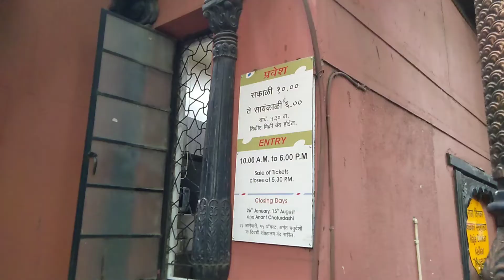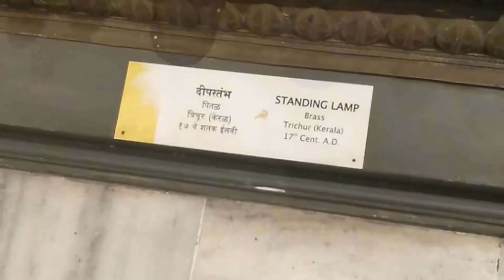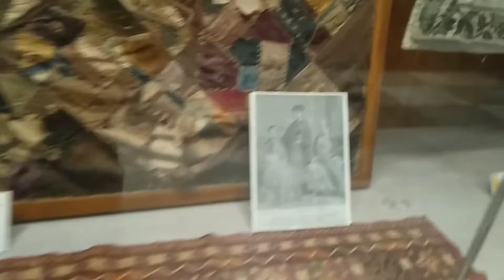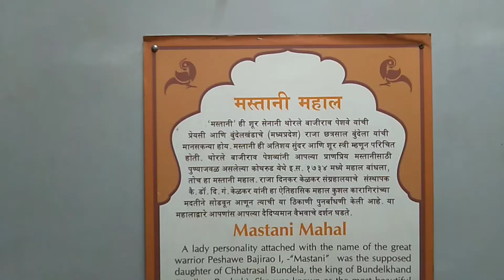राजा दिनकर केळकर संग्रहालय, पुणे l Raja Dinkar Kelkar Museum, Pune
राजा दिनकर केळकर संग्रहालय हे पुणे शहराच्या मध्यवर्ती भागात शनिवारवाडा पासून अवघ्या काही अंतरावर असलेले पहायला मिळते.इथे १५००० पेक्षाही जास्त वस्तूंचा संग्रह केलेला आहे.